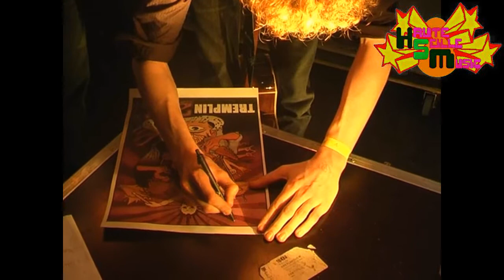HSM Tremplin Zik' Part1 Officiel